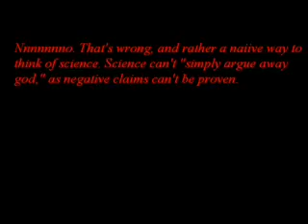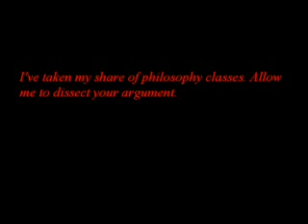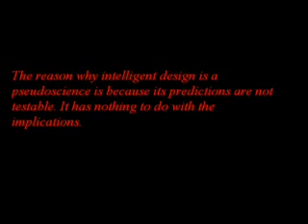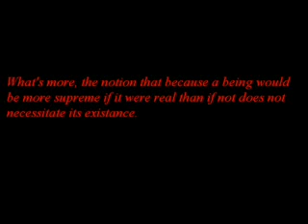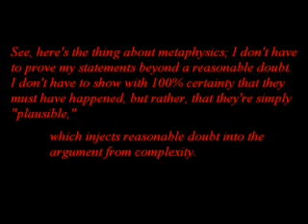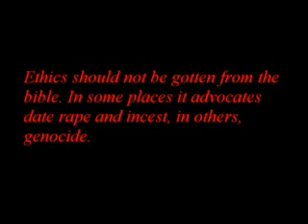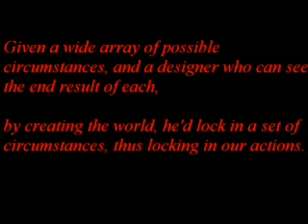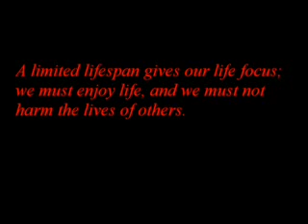Expelled Debunk - Flunked 12of16